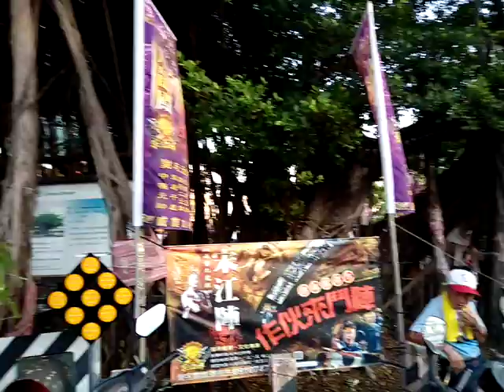VID 20180601 181956含宋江陣表演 佳里九龍殿廟會 西港慶安宮戊戌香科繞境活動第一天